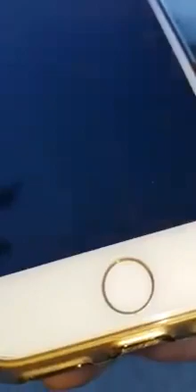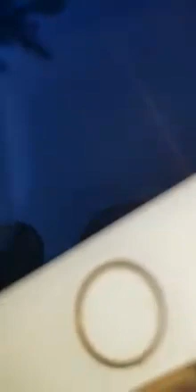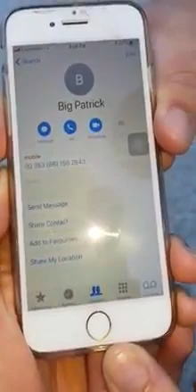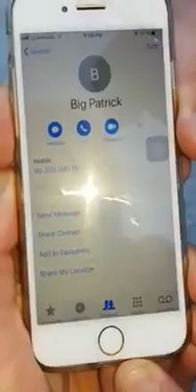Barney McGinley sends message to jc McGinley